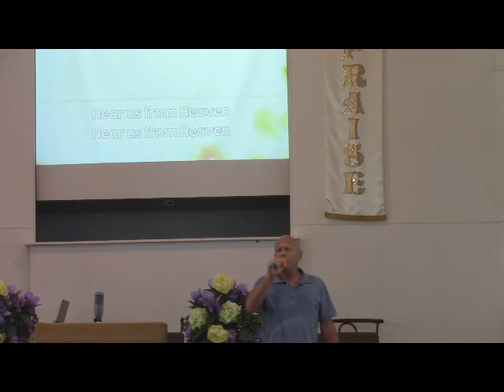Hear Us From Heaven Joey Plough May 31 2020